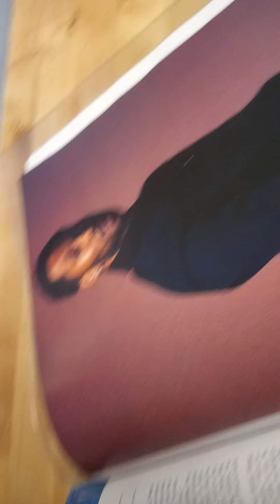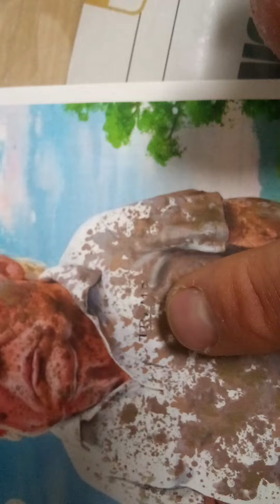extra footage vlog the bike race